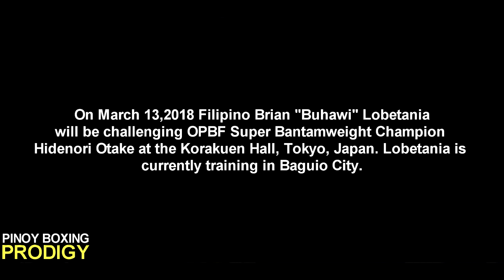LOBETANIA BACK IN ACTION IN OPBF TITLE FIGHT IN JAPAN ON MARCH 13, 2018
Brian "Buhawi" Lobetania will again fight in Japan when he takes on   Hidenori Otake who currently holds the OPBF Super Bantamweight Title at the Korakuen Hall, Tokyo, Japan on March 13,2018.